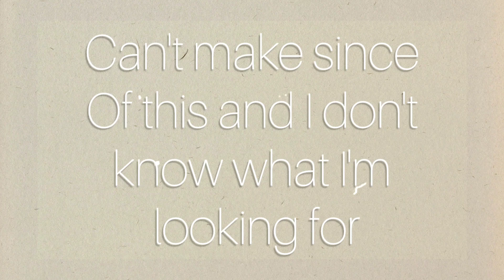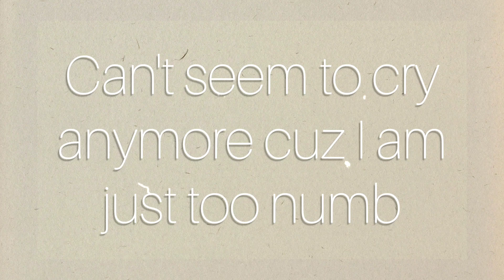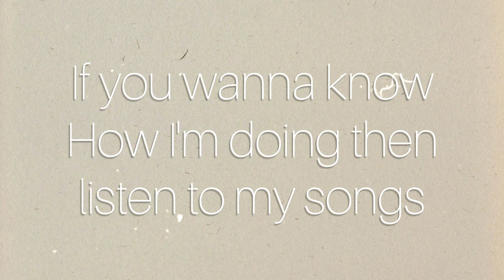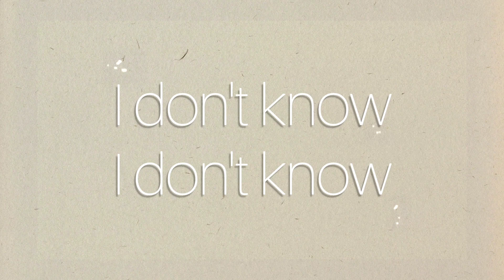idk (Original song) by Fluorescent Moonlight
Here is MY new song "idk". Enjoy and have a lovely day!

Written by, Eleanor Gates